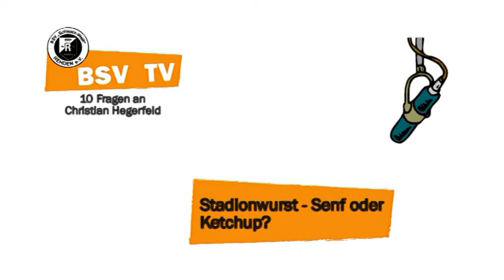10 Fragen - Christian Hegerfeld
Spielerportrait Christian Hegerfeld